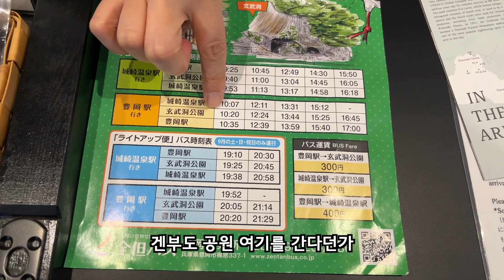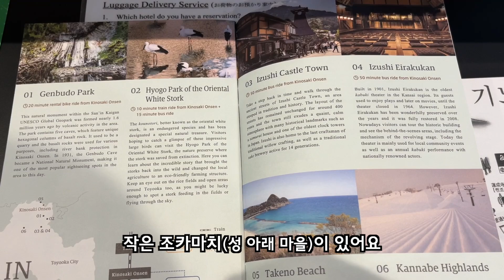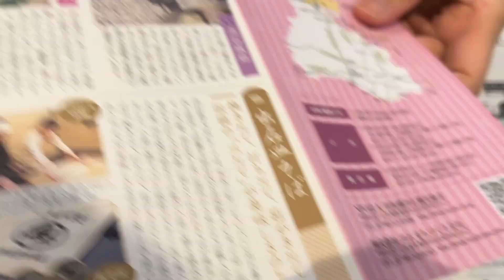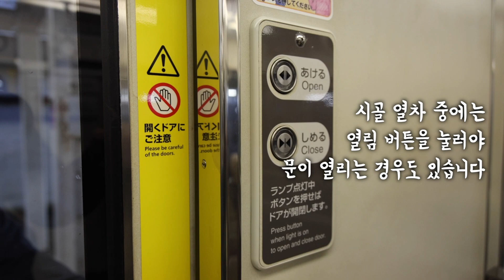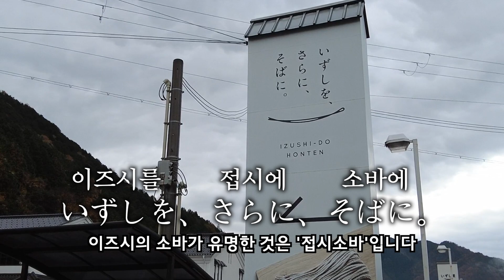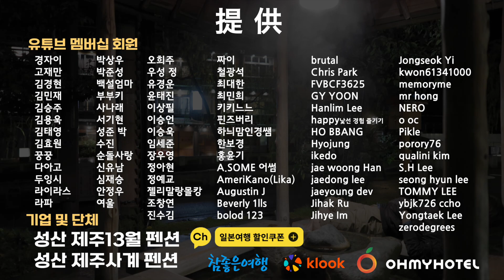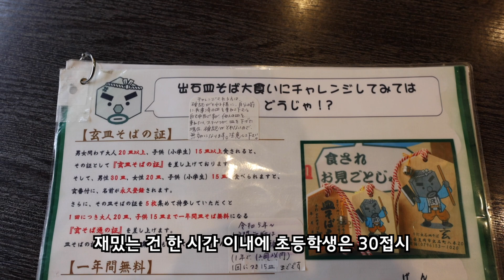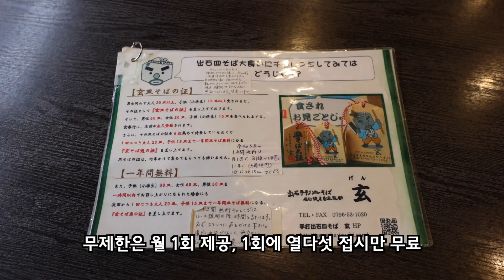다 먹으면 1년간 무료! 소바에 진심인 일본 소도시, 이즈시 여행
키노사키 온천에서 직행버스로 약 1시간, 이즈시出石
접시 소바로 유명한 이곳은 작은 마을에 40~50여개의 소바집이 모여 있습니다
소바집이 모여 있는 마을은 소바 다시 국물 끓이는 냄새로 가득합니다
쉽게 갈 수 있는 곳은 아니지만.. 또 가고 싶어지는 곳입니다
다음 여행에는 아마노하시다테에서 숙박하면서 가는 길에 소바 먹고 가야겠습니다

아래 링크를 이용해 호텔 예약 사이트 방문 후 예약시
저에게 수수료의 일부가 적립되며, 영상 제작을 위한
취재 및  유튜브 운영에 많은 도움이 됩니다.